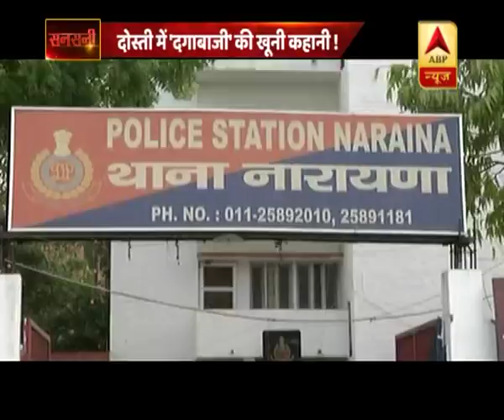सनसनी: दोस्ती में 'दगाबाजी' की खूनी कहानी, मेजर की बीवी के कत्ल का पूरा सच ! | ABP News Hindi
सनसनी: दोस्ती में 'दगाबाजी' की खूनी कहानी, मेजर की बीवी के कत्ल का पूरा सच !